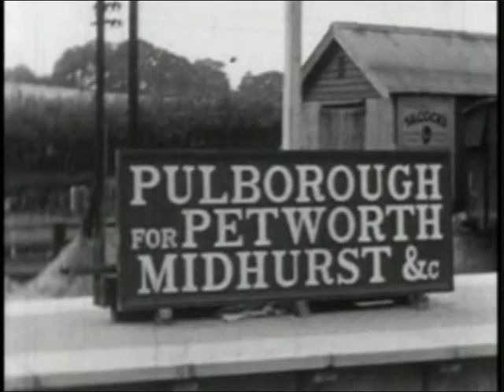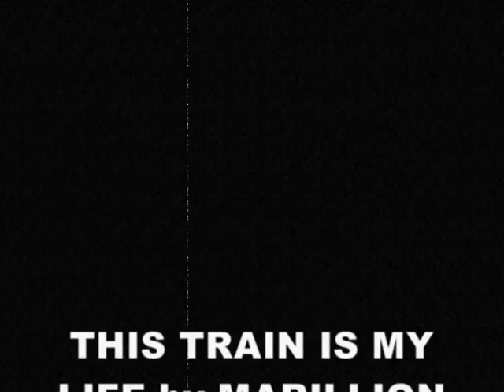Marillion - This Train Is My Life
I originally intended Instrucarp YouTube Channel as a site to put visual representations of my own music on; but being off sick from work after coming out of hospital for a couple of nights gives you time to noodle around.
This video is a compilation taken from Southern Steam 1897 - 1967; a very interesting video for trainspotters and locomotive train enthusiasts, showing archive footage of an era that even I remember.
Trains and stations do not have the same excitement and atmosphere for me these days; they just seem to harbour hoodies and knob ends making a nuisance of themselves, late at night on a station I do not feel safe anymore!
The soundtrack to this video is a lovely song by Marillion called 'This Train is My Life'. Unfortunately I managed to goof up the end of the song in this clip and it fades out sharply missing a perfect ending - Grrrrrr!
The morning after I last saw Marillion perform this song, Keyboard player Mark Kelly had the misfortune of meeting my wife Carole and myself on Bournemouth Station. He had a day off from gigging and his train to Oxford was cancelled as it stopped at the platform in front of us. We spoke a little and eventually another train came and we all got into the same carriage. Mark chose sensibly to choose a seat away from us and nodded off to sleep. We got off at Southampton to make another connection and we saw Mark through the window still asleep as the train pulled away. If only I'd taken a video clip of him, I could have put it in this video!
Apologies to Marillion fans for the abrupt ending; but to those who aren't fans and like this song - well you'll jolly well have to buy the blighter to hear how it ends won't you!